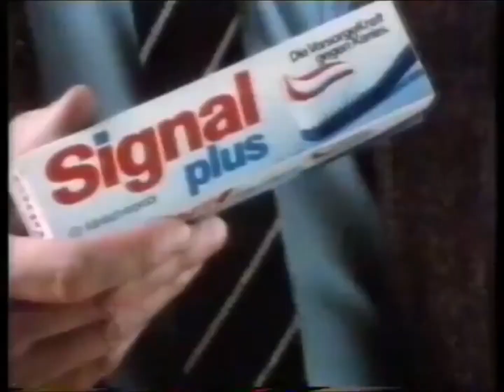80er Werbung: Signal Plus Zahnpasta